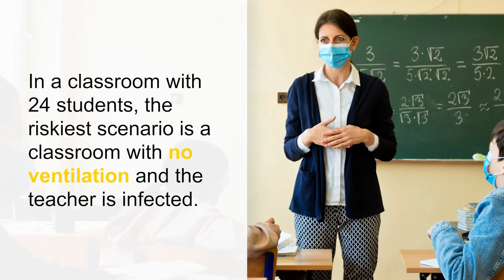The importance of ventilation in schools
In February 2021, Sir Patrick Vallance underlined the measures that help reduce infection in schools. Watch our video to find out why ventilation is an important part of your COVID-secure strategy.